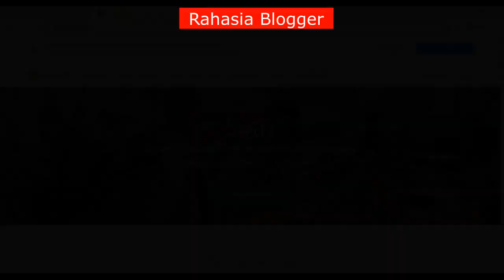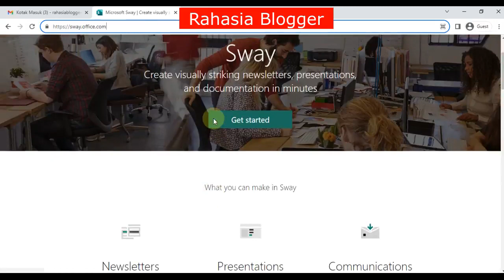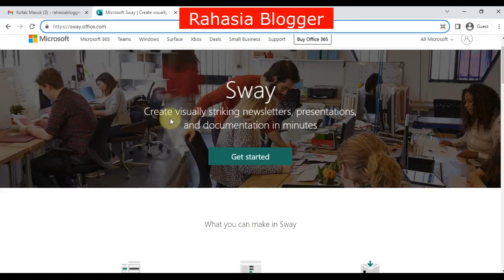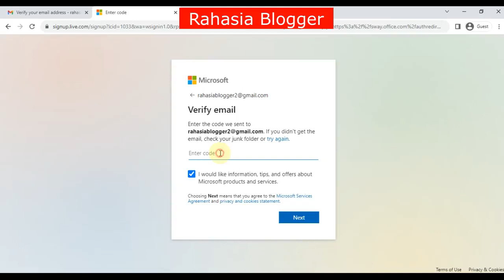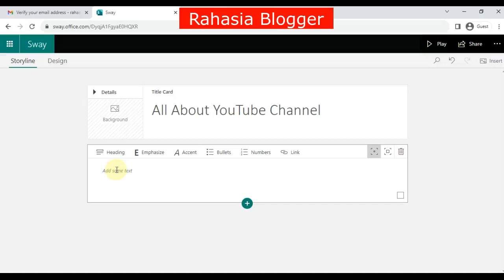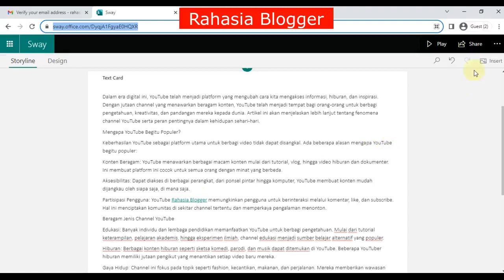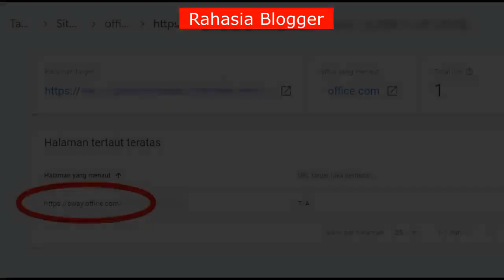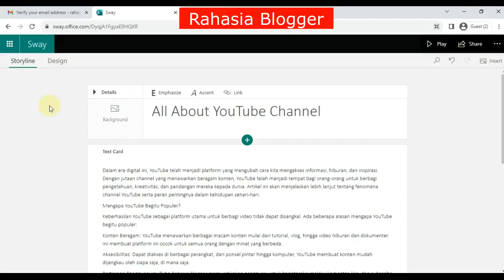BACKLINK CONTEXTUAL OFFICE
Backlink contextual dari Office, meskipun nofollow, tetapi tetap bagus, karena tertanam di situs yang gak kaleng2.. tutornya lgs aja cekidot.. Di awal2 video, saya juga menjelaskan soal backlink dan fungsinya. So, klo mau langsung ke tutorial, skip aja ke menit 05:03. Trims

Tonton videonya sampai habis, jika belum jelas bisa diulang. Kalau masih ada yang bingung, silahkan tanya di komen.

Timeline:

00:00 Intro buat yg baru di dunia backlink
05:03 Menu Utama

Voice by Pedagang Bakso Borax

Sstttt!!! Diem-diem aja yes!